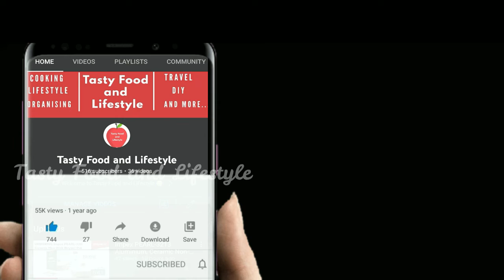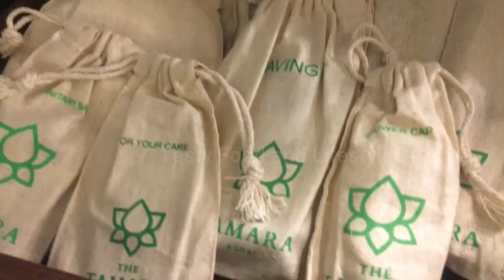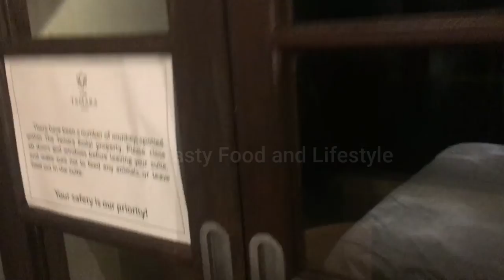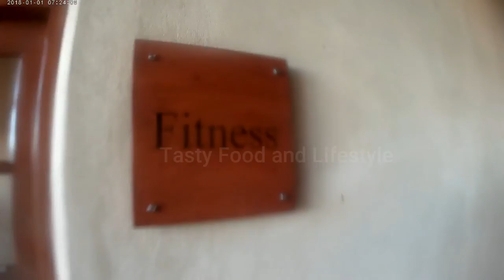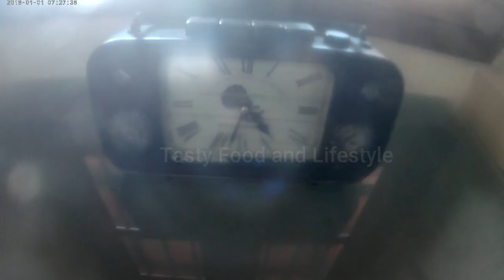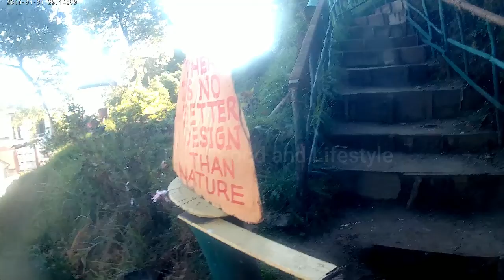THE TAMARA KODAIKANAL 🏕 | A 5 STAR LUXURY RESORTS AT KODAIKANAL | HOTEL TOUR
The Tamara Kodai provides a luxurious, heritage experience @6,500 ft above sea level. Originally called as Baynes Bungalow owned by British District Judge, Mr. Baynes. One of the first few houses to be built in the region, Baynes Bungalow was sold to Father Louis Cyr in 1860, when it was renovated and reopened as La Providence. This stunning building was used as a rest house for priests of Nagapatnam.

Address: #22, La Providence, St Mary's Rd, Kodaikanal, Tamil Nadu 624101.